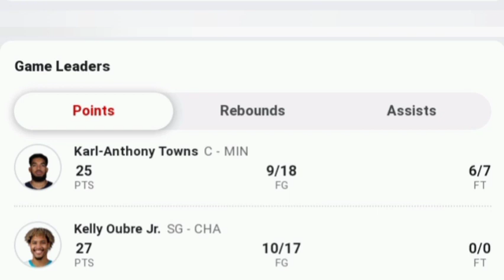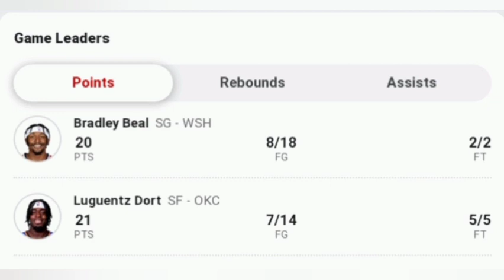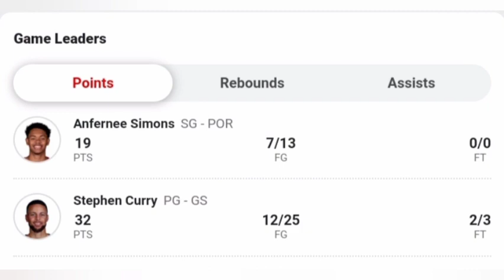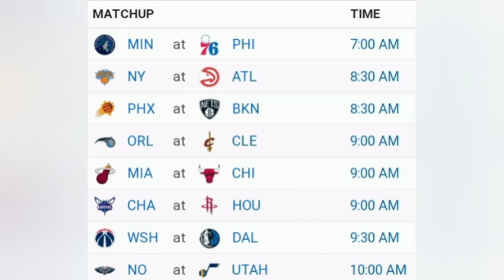NBA STANDINGS TODAY as of November 27, 2021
NBA TEAMS

*ATLANTIC

*CENTRAL

*NORTHWEST

*PACIFIC

*SOUTHEAST

*SOUTHWEST

nba standing bracket, i
nba standinging western conference 2020,
nba standing lakers nba updates today,
nba draft 2021 updated,
nba news anthony davis,
nba news and update today,
nba news and highlights,
nba news Stephen curry,
nba news Klay thompson,
nba news game,
lakers update today 2021,
nba lakers update,
lakers update,
nba lakers update,